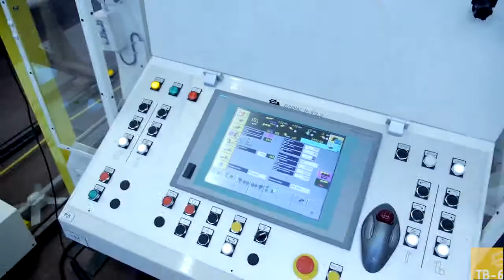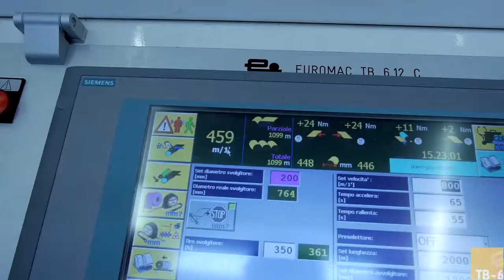TB 6.C DULEX SLITTER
Euromac slitter rewinder, The absolute top producer of slitter rewinders moves the pole to the highest level, with features like automatic knife setting, driven contact roller system, automatic centre support system, knife cleaning system, offloading trolleys controlled by wireless Siemens system and many other features.
This version of the Machine is specifically produced for Label paper industry. All Euromac machines featuring are actual machines that have been build for their clients as all is build on request.